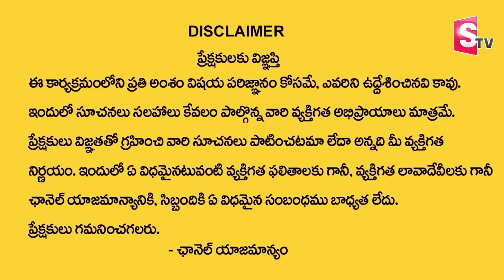4సార్లు కడుపుతీయించాడు.. నాలాగే 99మందితో.. | Life Journey Ramulamma Dr Priya Chowdary | SumanTV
4సార్లు కడుపుతీయించాడు.. నాలాగే 99మందితో.. | Life Journey Ramulamma Dr Priya Chowdary | SumanTV